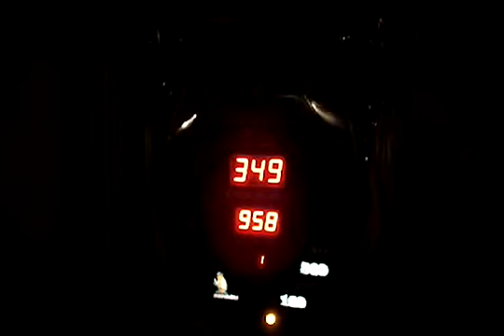Kate punching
blah